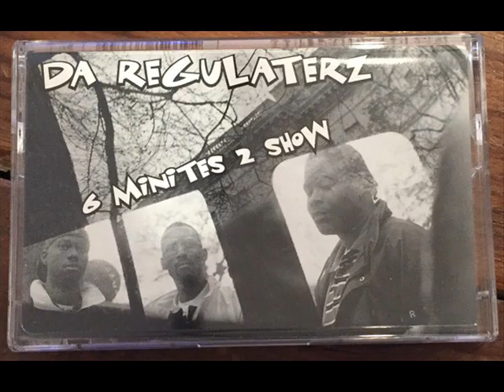Da Regulaterz - Listen Up (Remix) [1998, PA]